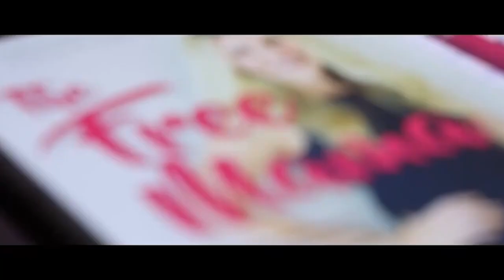How To Be a Successful Virtual Assistant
In today's digital age, virtual businesses, especially virtual assisting businesses, are becoming more and more common. Whether you're a freelancer, virtual assistant, or online entrepreneur, starting and maintaining a successful virtual business is essential. In this video, I'm sharing my top 3 tips for mastering your virtual assistant business and taking it to the next level!

Most Watched Virtual Assistant Trainings

ABOUT ME:

My name is Lauren Golden, and I’m a wife and mom of 3 living in Kansas.

I started the Free Mama because I believe you can make money from home AND have time with your family — and you don’t have to join an MLM or sell anything.

I’m super passionate about showing other moms how to start and run a successful freelancing business from home. I launched FreeMamaTV (this channel!) to give you plenty of practical advice to leave the 9-5 behind and make a real living from home.

Whenever you’re ready, I want to help you start a successful freelancing business from home so that you can live a totally awesome, guilt-free life.

Here are 2 ways we can do this together:

1. Watch my FREE training - Join me in this workshop to learn how you can start your own virtual assistant business WITHOUT spamming, selling, or doing anything weird.

2. Check out The Free Mama Guide to Freelancing - Still not convinced if freelancing is right for you? Stuck on where exactly to get started? Hung up on things like taxes, insurance or fear of failure? For just $47 I’m going to show